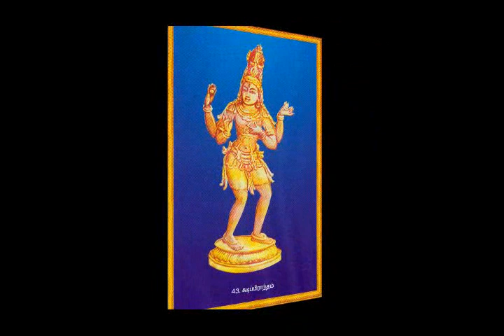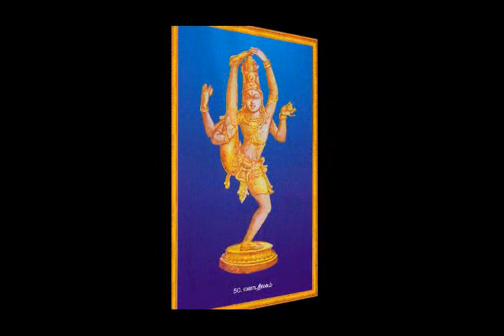SIVAN DANCE WITH 108 NATARAJAR THANDAVAM DANCE PICTURES DOLPHIN RAMANATHAN COLLECTION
I,Dolphin AR.Ramanathan(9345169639)residing at 16,LIG COLONY,ANNA NAGAR,MADURAI -625020 have uploaded a video of   SIVAN DANCE WITH 108 NATARAJAR THANDAVAM DANCE PICTURES DOLPHIN RAMANATHAN COLLECTION 108 நடராஜர் தாண்டவம்  டால்ஃபின்  ராமனாதன் தொகுப்பு